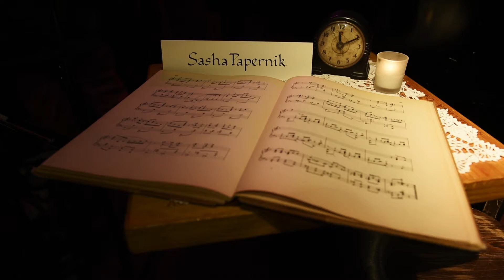"Carolina" by Sasha Papernik for NPR's Tiny Desk Concert Contest 2015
Sasha Papernik films her original song, "Carolina," for NPR's Tiny Desk Concert Contest 2015 live on location at the legendary Cornelia Street Cafe in New York City. With Melissa Tong (violin) and Kyle Saulnier (bass).

"Carolina"
Music and lyrics by Sasha Papernik

Her mother says "Darling, ambition won't get you married."
Her father says "Child, idealism is an empty pocket."
Her friends back home say "Come back to the island -
Sit on the beach - be our beauty queen."

But Carolina doesn't pause to listen -
She's following her heart to a dream
Carolina doesn't pause to listen -

Her brother says, "So, didn't school teach you anything?"
Her grandma reads the paper and says "Quit looking for a job now, anyway."
Her college girlfriends say, "Take it easy."
They think that she's being too hard on herself these days.